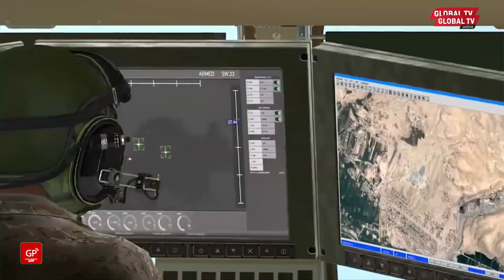URUSI YAANZA KULEGEZA: YAOMBA KUONDOLEWA VIKWAZO ILI KURUHUSU CHAKULA KUSAFIRISHWA NJE YA NCHI..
Serikali ya Urusi imetoa agizo la kuondolewa vikwazo vilivyowekwa na mataifa mbalimbali ya Bara la Ulaya kutokana uvamizi wake dhidi ya Ukraine.
Naibu Waziri wa Mambo ya Nje wa Kremlin, Andrey Rudenko ametoa taarifa hiyo na kueleza kuwa iwapo vikwazo vitaondolewa Urusi itakuwa tayari kufungua njia zitakazoruhusu meli kupita salama kutoka Ukraine.